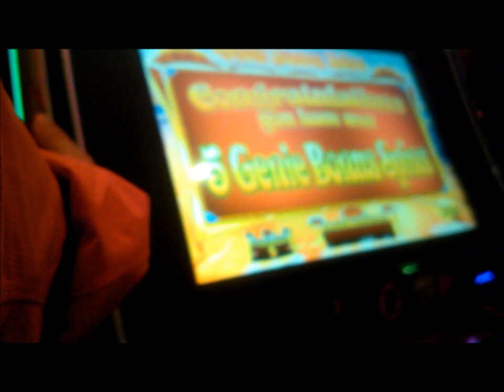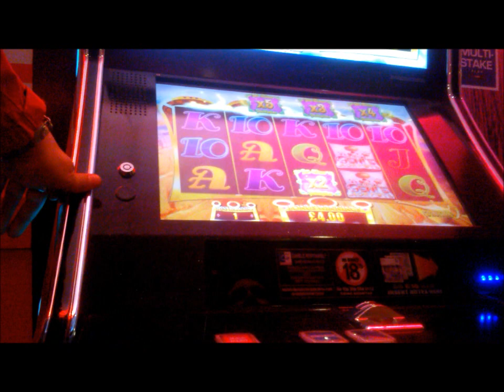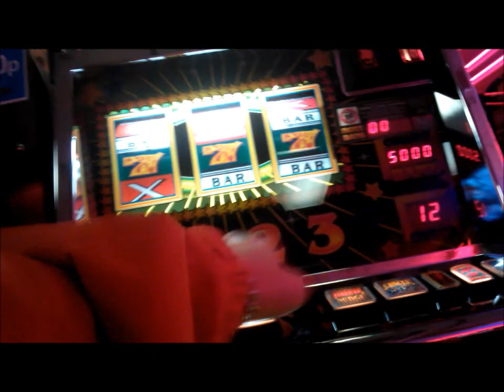Bit of a geeze today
had a little sniff in the arcade as was in town